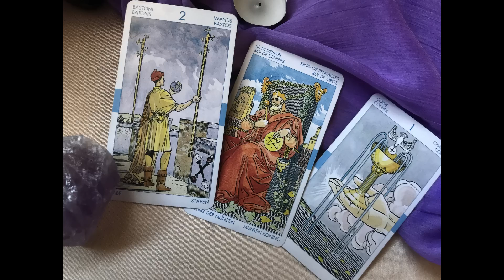𝐖𝐎𝐖✅𝐋𝐈𝐁𝐑𝐀 𝐇𝐎𝐘🌟 𝑫𝒊𝒐𝒔 𝑴𝒊𝒐❗ 𝑬𝒔𝒕𝒂 𝑭𝑬𝑳𝑰𝑪𝑰𝑫𝑨𝑫 𝑽𝒊𝒆𝒏𝒆 𝑺𝒊𝒏 𝑨𝑽𝑰𝑺𝑨𝑹🌹🌷🌹🌷𝐇𝐎𝐑𝐎𝐒𝐂𝐎𝐏𝐎 LIBRA JUNIO 𝟐𝟎𝟐𝟐❤️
Bienvenidos a la familia Tarot y Astrologia❤️NECESITAS Escuchar ESTO LIBRA😲 Horóscopo. Es una lectura para hombres y mujeres de LIBRA en la que revisaremos temas relacionados con el trabajo, salud, economía, la familia y otros similares como el amor para LIBRA solteros y LIBRA amor pareja

HYBE LABELS
14 M de visualizaciones
BTS (방탄소년단) 'Yet To Come (The Most Beautiful Moment)' Official Teaser Credits: Director: Yong Seok Choi (Lumpens) 1st AD: Jihye Yoon (Lumpens) 2nd AD: Ran Ro (Lumpens) Director...

3:43
REPRODUCIENDO
Victor Cibrian x Fuerza Regida x Luis R Conriquez x La Decima Banda - En El Radio Un Cochinero Remix

Rancho Humilde
1,4 M de visualizaciones

3:40
REPRODUCIENDO
Grupo Firme - El Fantasma - FUERA DE SERVICIO ⚠️❌ (Official Video) 2022

Grupo Firme
1,1 M de visualizaciones
by Grupo Firme - El Fantasma performing - Fuera De Servicio -.

2:25
REPRODUCIENDO
Black Adam – Tráiler Oficial

545.921 visualizaciones
El mundo necesitaba un héroe, llegó BLACKADAM. Sólo en cines 20 de Octubre. De New Line Cinema, Dwayne Johnson protagoniza la aventura de acción "Black Adam". El primer largometraje...

12:28
REPRODUCIENDO
lucky blocks con los bros

SpreenDMC
587.671 visualizaciones
● CANAL SECUNDARIO : ★ 👍Meta de LIKES: ★32323 ● ¡Sigueme por aqui! 👀 • Instagram

9:13
REPRODUCIENDO
¿Quién hace el mejor KFC? | El Guzii

El Guzii
525.320 visualizaciones
El Guzii compara los productos de KFC en Estados Unidos y México para saber quién hace el mejor. ¿Haz probado ambas?

46:48
REPRODUCIENDO
Santa Fe Klan, Gera Mx y María Barracuda meten en problemas a todos | Tu-Night con Omar Chaparro

114.907 visualizaciones
Santa Fe Klan, Gera Mx y María Barracuda meten en problemas a todos | Tu-Night con Omar Chaparro Los capítulos completos de EstrellaTV en la página oficial Descarga...

27:59
REPRODUCIENDO
💙 SOLO PUEDO USAR COSAS AZULES EN FREE FIRE 💙 Reto Un Solo Color Free fire 😱 | TheDonato

TheDonato
665.002 visualizaciones

14:26
REPRODUCIENDO
BABY SHOWER DE NUESTRO HIJO ! 😍💙

Jeison Giraldo
239.300 visualizaciones
Familia ! Me siento muy feliz por compartirles esto 😭 gracias a todos por el apoyo y acompañarnos en esta fiesta tan maravillosa 💙

0:32
REPRODUCIENDO
Stray Kids 『CIRCUS』 Music Video Teaser 1

1,1 M de visualizaciones
■2022年6月22日(水) Release JAPAN 2nd Mini Album『CIRCUS』 特設サイト： ご購入はこちら： ■「Your...

11:59
REPRODUCIENDO

CANGURO JACK era una mentira total.

Axl Kss
360.555 visualizaciones
No creo que le rompa la infancia a nadie pero... esto era un engaño. Uno de los casos más hilarantes de promoción falsa. ► Twitter ► Facebook